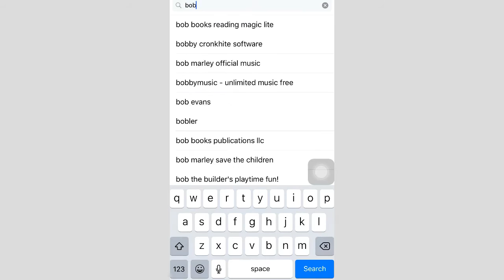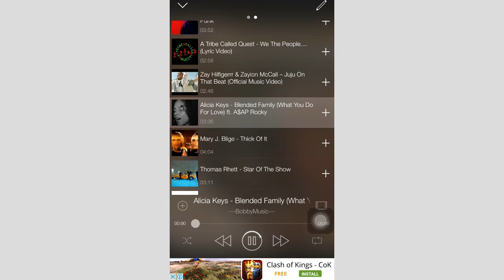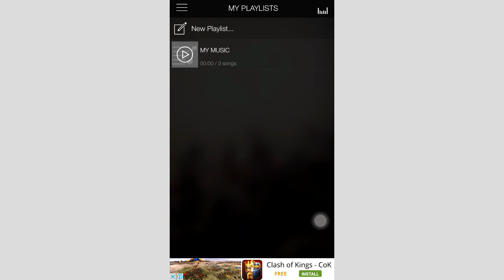GET THIS APP BEFORE IT'S GONE! Apple Music Alternative App for iPhone, iPad and iPod Touch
Best Apple Music Alternative App for your Phone, iPad and iPod Touch on iOS 8, 9, 10.1